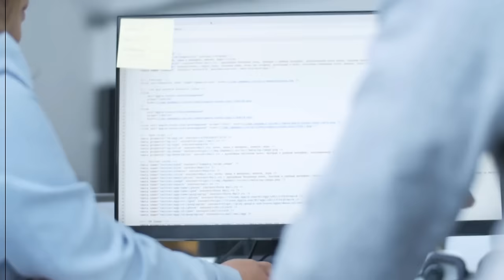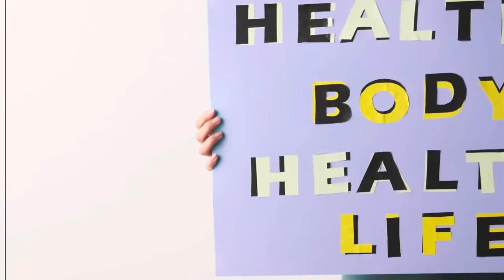1 SEÑAL de CÁNCER que no sabías que estaba en tus SÁBANAS (¡Debes saberlo YA!)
La ALARMANTE señal de CÁNCER escondida en tus SÁBANAS (¡Debes saberlo YA!)

¿Alguna vez te has preguntado si tus sábanas esconden un secreto sobre tu salud? En este video revelador, exploramos una señal sorprendente que podría estar pasando desapercibida justo debajo de tu nariz. Descubre cómo un síntoma aparentemente inofensivo podría ser la clave para detectar problemas de salud graves. No te pierdas esta información potencialmente salvavidas.

1:32 El síntoma nocturno que nadie nota
3:03 Cuando el sudor se vuelve peligroso
4:48 La conexión sorprendente con el cáncer
6:02 Otras enfermedades que se revelan de noche
7:32 Cuándo debes preocuparte realmente
8:29 Hábitos nocturnos que salvan vidas
9:16 La verdad sobre la sudoración excesiva
9:51 Señales de alarma que no puedes ignorar
10:55 Pasos cruciales para proteger tu salud